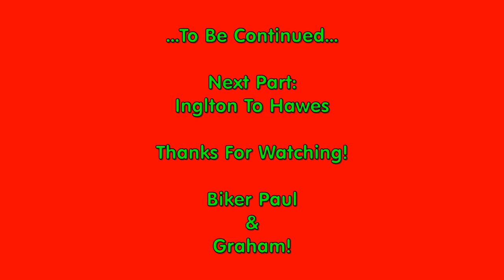Post Christmas Ride-Part One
Welcome to Part One of a ride that Graham and I enjoyed on the Monday after Christmas. We both saw the good forecast on the TV weather on the Sunday and decided that we NEEDED to get out on our bikes! Graham is also getting familiar with his new bike, a BMW R1200RT so a ride on fairly dry roads was called for. This part sees us ride from Forton services where we met up to Ingleton on the A65. Part two coming soon! Biker Paul & Graham!